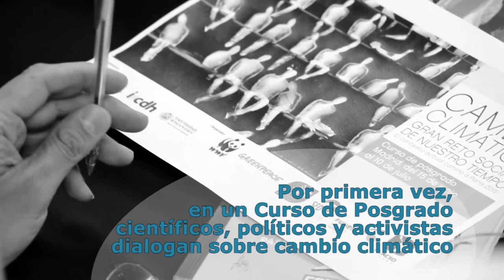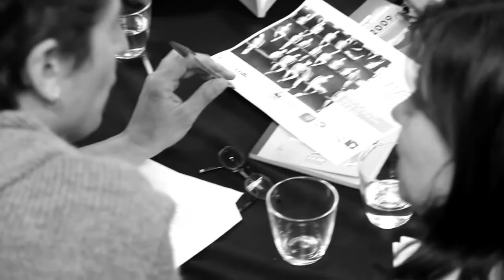Curso de Posgrado sobre cambio climático, el gran reto social de nuestro tiempo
Por primera vez, en un curso de Posgrado, científicos, políticos y activistas dialogan sobre el cambio climático.

Ecologistas en acción, FLACSO España, FUHEM, Greenpeace y otras organizaciones, ofrecen en este Curso de Posgrado una visión global del problema que supone el Cambio Climático analizando el estado de situación en el que nos encontramos, el marco económico en el que se produce el cambio climático, los principales motores del mismo, la acción política a varios niveles, o el papel de la sociedad y de los movimientos sociales.

El curso tendrá lugar entre el 15 de junio y 10 de julio de 2015, en la sede de la Universidad Camilo José Cela (c/Quintana, 21, esq. c/ Ferraz, 28008 Madrid).

Si te gusta el vídeo, tuitéalo con el hastag